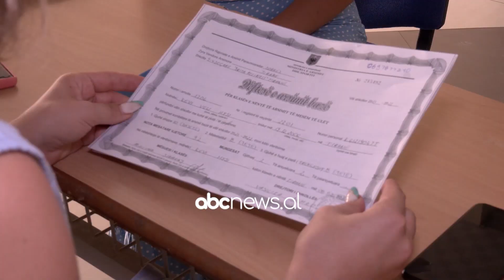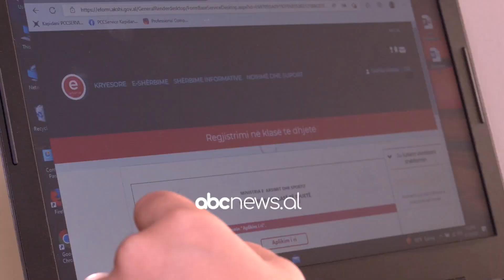Regjistrimet online, mësuesit: Prindërit kanë vështirësi, s’kanë internet ose llogari në e-Albania